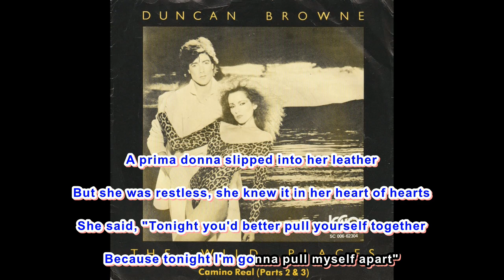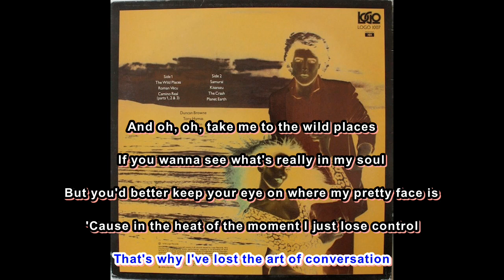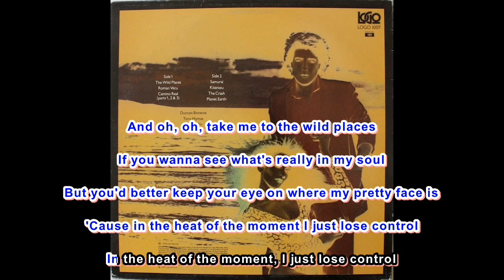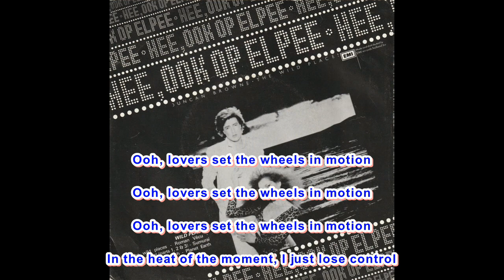【Karaoke】 Duncan Browne / The Wild Places